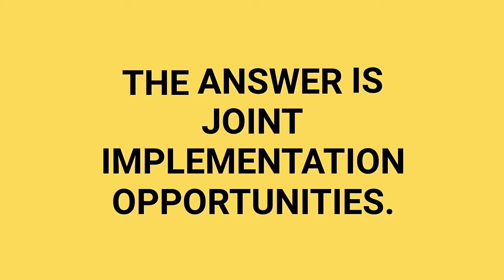Gk-- 1min ( 2 questions inside)